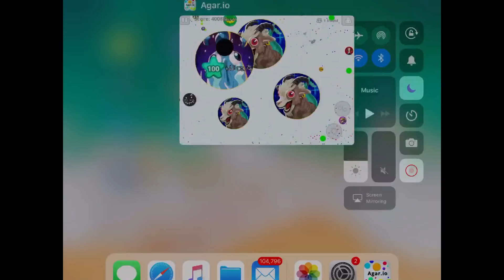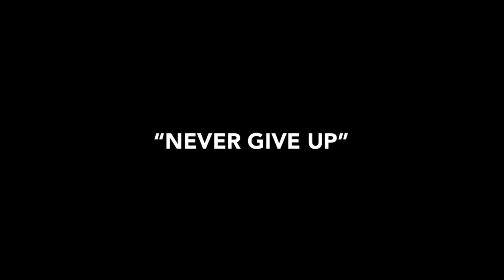INSANE REVENGE ON FIRE CLAN! *INTENSE* (Agar.io Mobile Gameplay!)